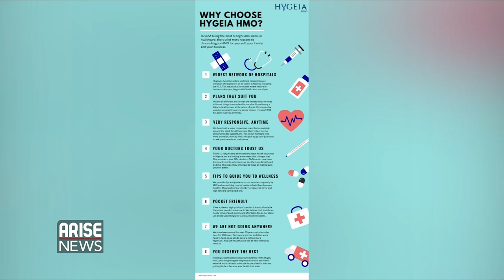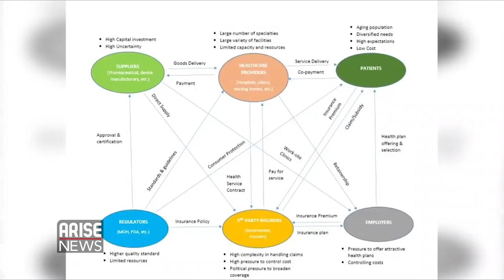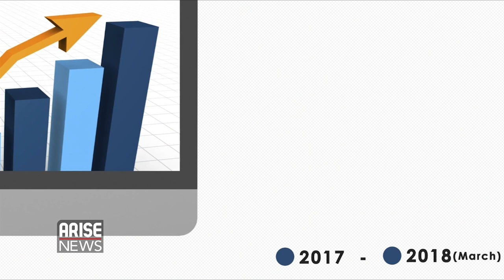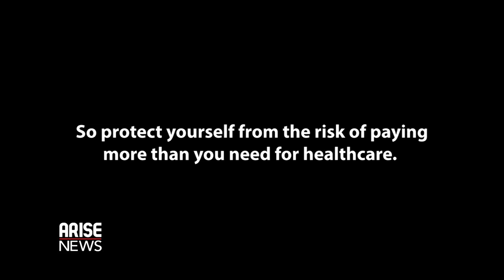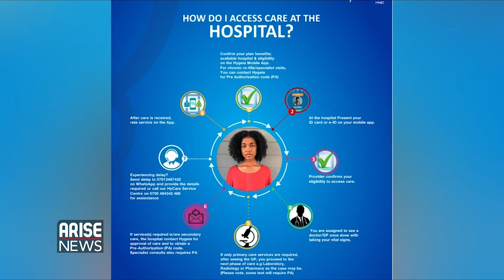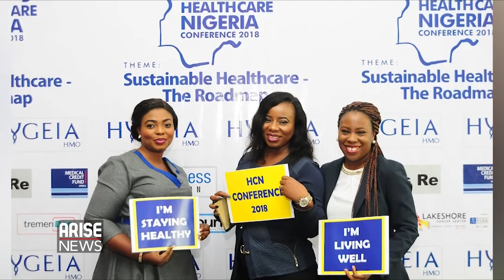Obinna Ukachukwu of Hygeia HMO Discusses Democratizing access to healthcare in Nigeria